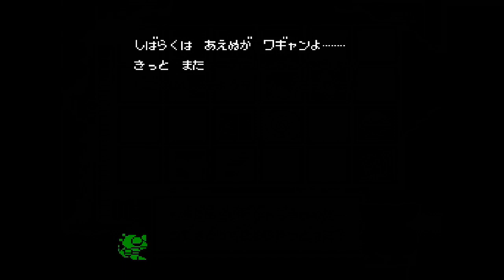裏面・ラスボス戦【ワギャンランド】ファミコン Switch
しりとりでクリアラインを超えないでボスを詰ませると、納得がいかないからとやり直しにさせられるのが厄介。